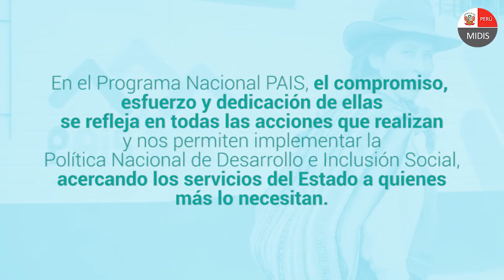Día Internacional de la Mujer - Programa Nacional PAIS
En el DíaDeLaMujer 8M, conoce a las MujeresPeruanas que contribuyen a llevar servicios del Estado, desarrollo e inclusión social a compatriotas de las zonas más alejadas de nuestro territorio, a través de los Tambos y PIAS del PN PAIS.

Mira aquí sus testimonios y apuesta por un país sin violencia y con igualdad de derechos.